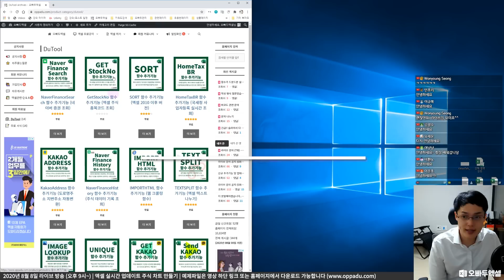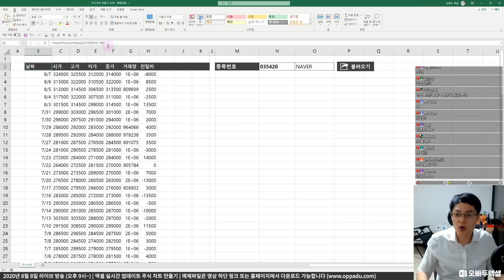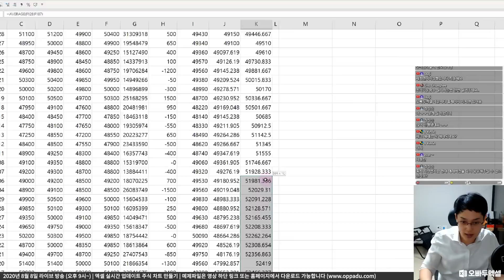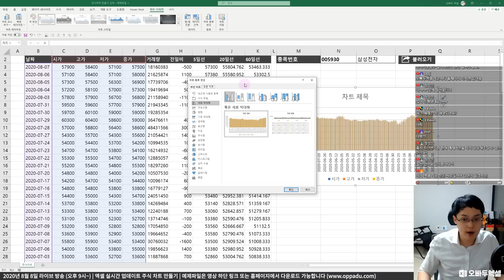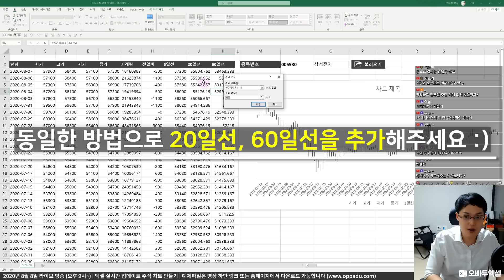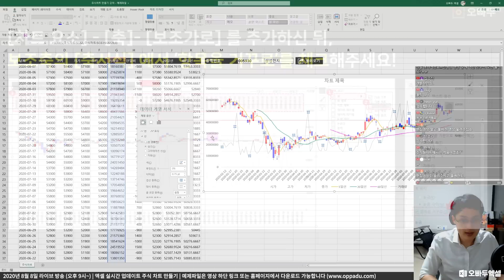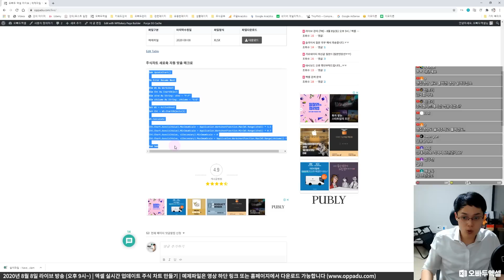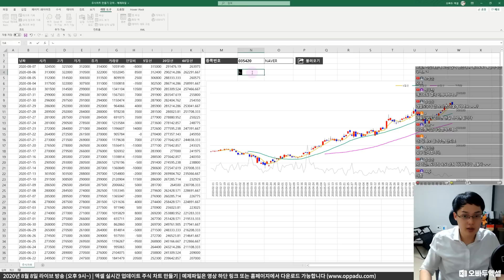이제 주식 자료 분석도 엑셀 안에서 모두 해결하세요 | 엑셀 실시간 주식 차트 만들기 | 엑셀차트10강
00:00 엑셀 주식 차트 만들기
00:12 최종 결과물 살펴보기
01:03 추가기능 함수 알아보기
01:31 GetStockNo 함수 사용법
02:10 NaverFinanceHistroy 함수 사용법
03:01 NaverFinanceHistroy 배열 출력방법
05:42 이동평균선 데이터 추가하기
08:09 엑셀 주식차트 만들기 (기본)
11:21 주식차트 꾸미기
14:38 주식차트에 이동평균선 추가하기
18:13 주식차트에 거래량 추가하기
21:20 주식차트 자동화 매크로 추가하기
25:48 계산방식을 수동으로 변경해야 하는 이유
27:27 완성된 결과물 확인